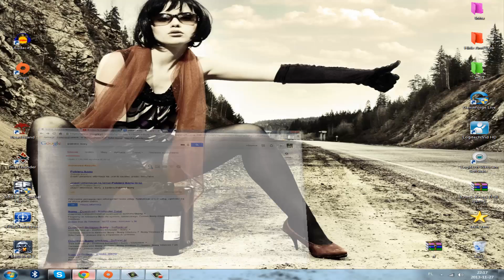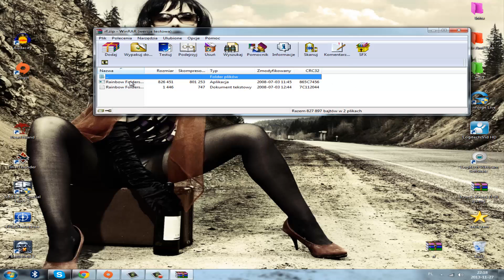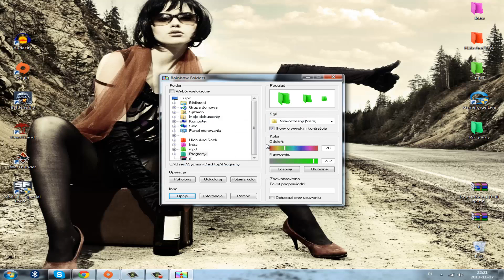Jak Ciekawie Ułatwić Sobie Życie z Folderami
Cześć witajcie to jest taki mały trick by ułatwić sobie życie wystarczy pokolorować swoje foldery jeśli mamy ich dużo napewno będą się wyróżniać : )